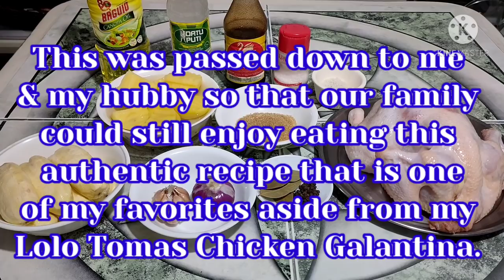Authentic Chicken Estofado Recipe of Chef Tomas Cacho | How To Cook Chicken Estofado Authentic Way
I would like to share with you my grandfather Chef Tomas Cacho "Authentic Chicken Estofado Recipe" served to Former President Ramon Magsaysay and his brother Senator Genaro Magsaysay & Vice-President Fernando Lopez Sr. during their visit to Bacolod City with the Araneta's in the 50's .Shout-out to A'TIN Kaps who supported me on Twitter. All the best to our boys SB19 for the BBMAsTopSocial.

If you like this video please consider helping and supporting my YouTube channel.

Watch out for my next video, hit the the bell icon so that you will be notified once I upload new videos and select All. 👍😊